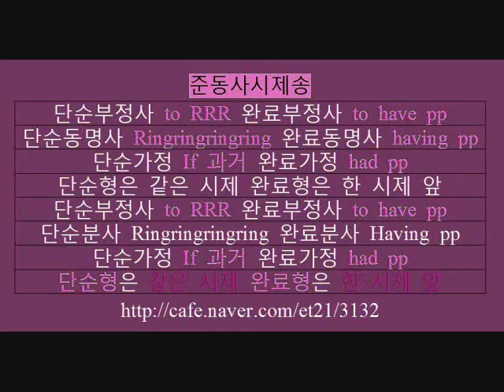준동사시제송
단순부정사 to RRR 완료부정사 to have pp
단순동명사 Ringringringring 완료동명사 having pp
단순가정 If 과거 완료가정 had pp
단순형은 같은 시제 완료형은 한 시제 앞
단순분사 Ringringringring 완료분사 Having pp